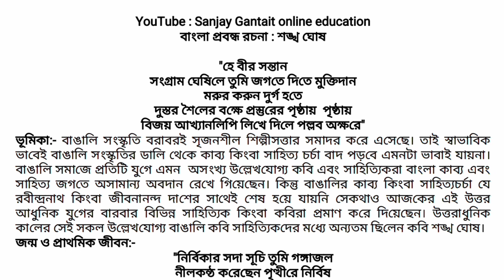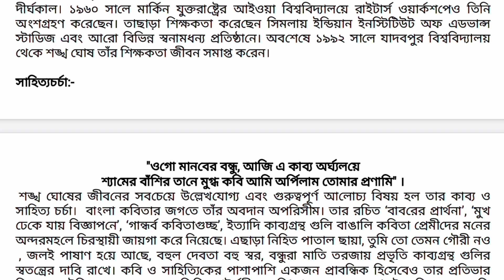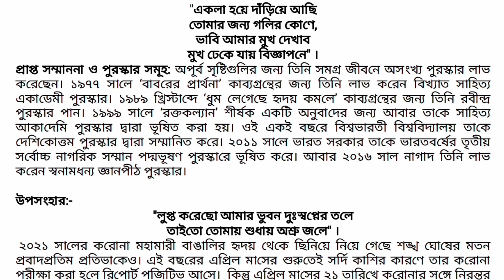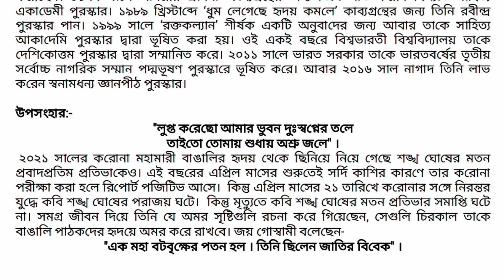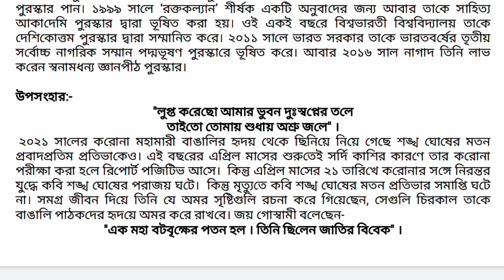শঙ্খ ঘোষ বাংলা প্রবন্ধ রচনা // sankha Ghosh paragraph in Bengali // HS Bengali suggestion 2022